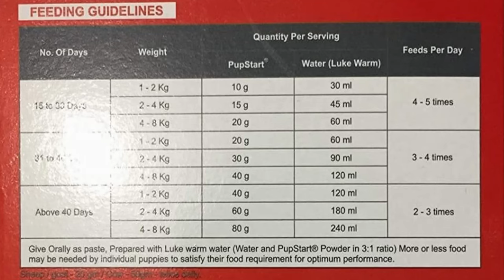How to feed cerelac to a puppy || Live Demo.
Get puppy feeding guideline for cerelac. With live demonstration to aware you about mistakes and Proper tips.

(calling not available only watsapp)

Products will be in such order.
1. Best vitamin
2. Omega fatty acids
3. calcium
4. Food ( starter ,puppy adult)
5. Dog bed
6. Cage
7. Shampoo ( tick normal bath )
8. TICK REPALENT
9. Harness
10. Wound healer
11. Choostix
12. calcium bone
13. Biscuit
14. Nail cutter
15. Tooth brush
16. Body brush comb
17. Toy for puppy
18. Muzzle
19. dewormer
20. Dog treat

🌷1. BEST VITAMIN - (velcoat (Try in local shop )

🌷2. OMEGA FATTY ACID

   (Use any one of the above )
🌷3. CALCIUM - Ostopet (Try in local shop )

🌷4. FOOD
  Starter for below 3 month puppy
Starting me pani me phula kar digyeaga
1. Royal canin

2. Focus

4. Drools

[Last option drools]

From 4 to 15 months
a). Royal canin

b). Focus

c). Drools

d). Pedigree

Above 15 months of age
a). Royal Canin

b). Focus

c). Drools

d). Pedigree

🌷5. Dog bed

🌷6. Cage

🌷7. SHAMPOO -
a). Best dog shampoo

b). Best tick shampoo

c). Dry shampoo for puppy below 3 month

2.TICK AND FLEA 100% CONTROL
a). Best tick powder

b). Best tick shampoo - Best tick shampoo

3.STOP HAIRFALL
a). Stop hairfall

b). Stop hairfall

🌷9. Best harness

🌷10.Wound healer

🌷11. Choostix

🌷12. Calcium bone

🌷13. Biscuit

🌷14. Nail cutter

🌷15. Tooth Brush for dogs

🌷16. Body brush or comb

🌷18. muzzle

🌷19. Deworming
    DEWORMING (Stop stomach worm)
All medicine are given below is for puppy. 👇 1ml per 1 kg
1) Kiwof puppy
2) wormtek
3) wormstop - below three month 1, 2,3

Dewormer for dog above 3 months 👇
1 tablet per 10 kg
A) Easypet-
B) wormtrap

Dewormer for dog more than 30kg👇
3) Worex-XL

🌷20.  DOG TREAT
Dog Chew

Dog Chew Bone

Best treat Biscuit